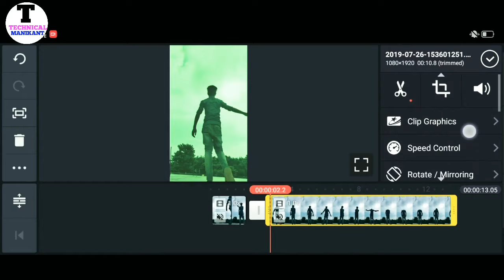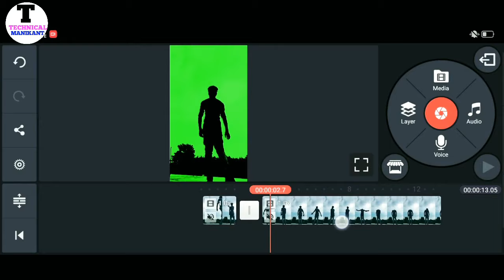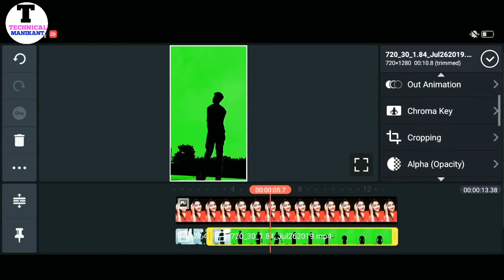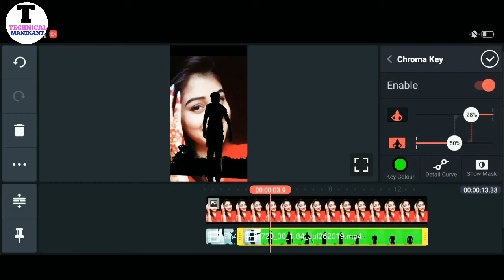Girl Photo In Sky | tiktok sky change video | Sky Main Photo Kaise Lagaye | Photo In Sky Editing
Dosto is video main Maine bataya hai ki tiktok video ke background Main photo kaise lgaye to is tiktok se related bataya hai to isliye please video ko pura jarur dekhiye dhanywad

Swagat Nhi Kroge Kya Hmara
            Aa Jao Mere Tiktok Pr

Queries Solved :-

tiktok sky change video
Sky Main Photo Kaise Lagaye
tiktok sky change video kaise banaye
Photo In Sky Editing
Girl Photo In Sky
Sky Girl Background Photo
photo in sky video app
tik tok par aasman wali video kaise banaye
sky change video
sky change tik tok
Tiktok video sky change
Sky mahi video editing
tiktok pr Sky change video kaise banaye
salone sky video editing
tiktok mahi photo in sky
tik tok par sky change video kaise banaye
mahi vfx editing
Ms dhoni sky video editing
vfx video editing app
Tiktok video ka background kaise change kare
Girl video in Sky editing tutorial
Girl video in Sky vfx editing
Girl video in Sky changing tutorial
Tiktok tranding tutorial
Tiktok girl background changing tutorial
Tiktok girl Sky change tutorial
Tiktok new trending video
TikTok Sky Volcano Effect Video kaise Banaye,
Sky Volcano Change Tutorial,
TikTok Sky Thunder Effect Video kaise Banaye